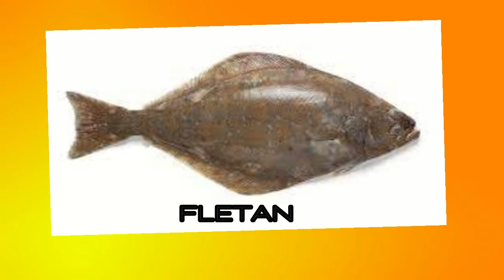🛑 Découvrez des aliments qui peuvent booster votre système immunitaire